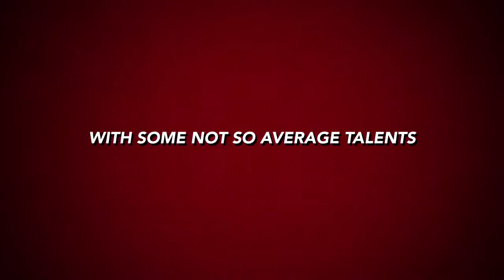Los super amigos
Los súper amigos Lulú la salchicha y Oliver el Travieso.
  Lulú es una perrita Salchicha (Dachshund
Dog Breed)
  Oliver es un Hurón (Ferret)
Ambos son los super amigos...